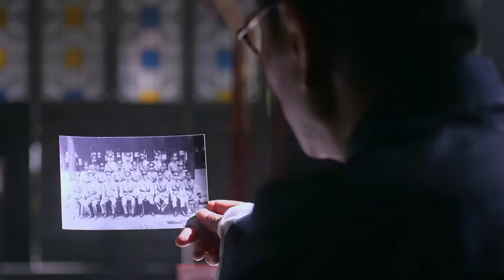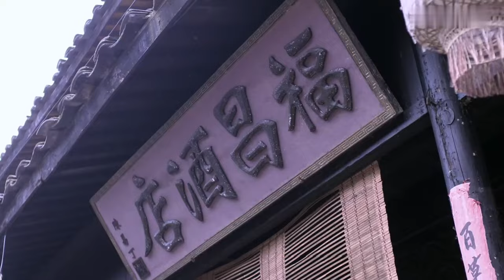殺敵傳奇 第32集 | 親情與民族大義的抉擇中上演的土匪老大忍辱負重殺敵制勝的戰爭劇| 主演：翟天臨、王志飛、劉歡、程媛媛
🔥剧情简介🔥：　蒋介石四一二政变清党行动中，赵惊蛰的父母被害、妹妹失踪，仇人是他最爱的女生欧阳小满的父亲欧阳尊。惊蛰忍辱负重，死里逃生后成为青峰岭的土匪老大。惊蛰将土匪改造成一支半正规军，与仇敌欧阳尊率领的十八团对抗。抗战爆发，日军入侵青峰岭，十八团因为情报泄露惨败，而惊蛰被诬成汉奸。我党地下组织接触惊蛰，说服他团结抗日。惊蛰将计就计潜入日军情报系统，找出了令十八团惨败的日军情报特务“蜻蜓”，但“蜻蜓”却是他亲妹妹赵小雪。在亲情与民族大义的抉择中，惊蛰毅然做出决定，设计令“蜻蜓”上钩，将假情报泄露给日军。最后，日军因为假情报做出了错误的战略布局，被十一军和十八团联手重创，撤出青峰岭。惊蛰最后与敌同归于尽，死后被追认为中共党员、抗日烈士。